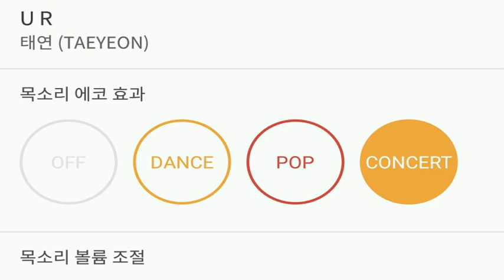[everysing] U R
Title : U R

1키업 싱어 태로미♡

    1. 고퀄리티 반주에 맞추어 무료로 노래를 부를 수 있습니다.
    2. 녹음과 녹화가 가능합니다.
    3. 모바일 기기에 저장한 곡을 ‘My 채널’에 업로드하여 언제 어디서든 내가 부른 노래를 감상할 수 있습니다.
    4. My 채널에 업로드 한 노래를 친구에게 공유할 수 있습니다.
5. 에브리싱 홈페이지 에서도 My 채널 이용이 가능합니다.